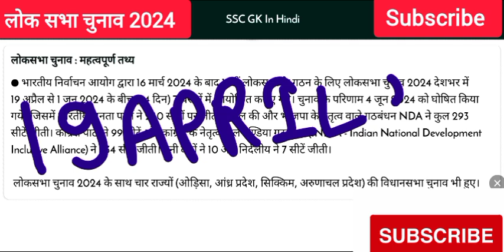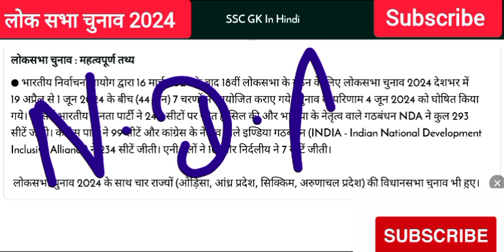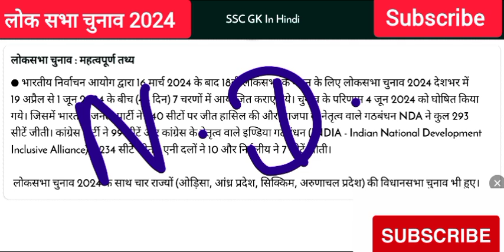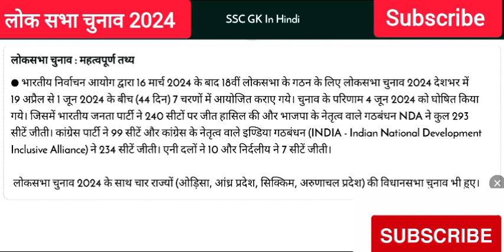important gk questions।